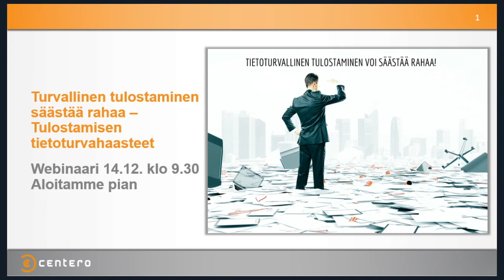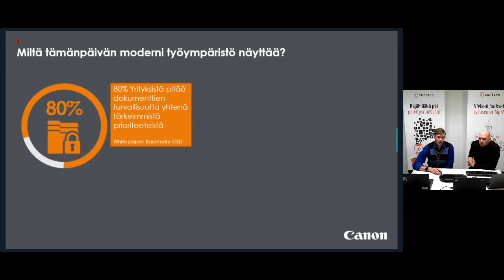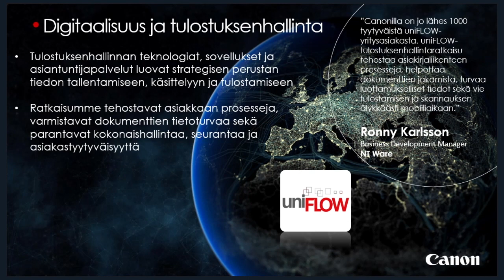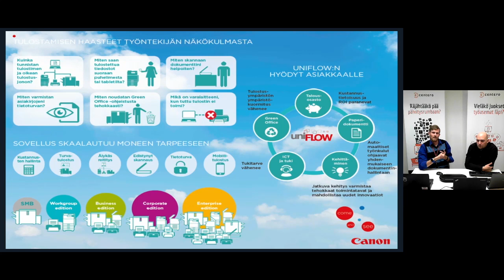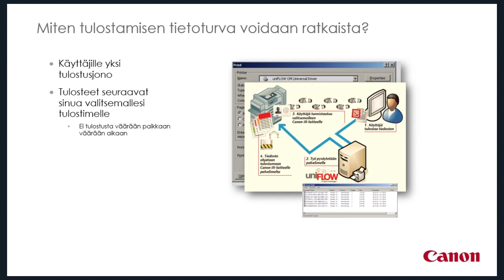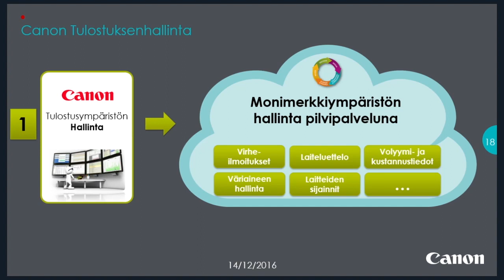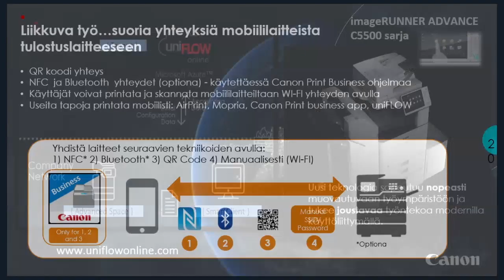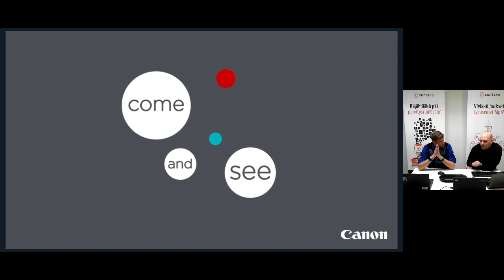Tietoturvallinen tulostaminen säästää rahaa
Keskiviikkona 14.12. klo 9.30 järjestimme webinaarin, jossa paneuduimme Canon Oy:n Business Development Manager, Juuso Enjalan, kanssa tulostamisen ja fyysisten dokumenttien säilyttämisen käytäntöihin.

Tulostaminen ja fyysisten dokumenttien säilyttäminen on yllättävän suuri tietoturvariski niin pienissä kuin suurissakin yrityksissä. Pikainen vilkaisu asiantuntijan salkkuun, tulostimen vieressä olevaan roskakoriin ja pöydillä lojuviin papereihin paljastaa monesti tilanteen karulla tavalla. Luonnollisesti EU:n tietosuoja-asetuksella (GDPR) on vaikutuksensa myös fyysisesti säilytettäviin dokumentteihin ja niiden tietoturvaan.

Oletko koskaan ajatellut, että tietoturvan huomioiminen tulostamisessa voisikin yllättäen säästää rahaa? Katso nauhoitteesta, mitä tämä tarkoittaa.

Webinaarissa käsittelimme mm. seuraavia asioita:
- Mitä meillä tulostetaan tai saadaan tulostaa?
- Miten varmistetaan, että tulosteet päätyvät oikealle henkilölle?
- Parhaat käytännöt fyysisten dokumenttien tietoturvan kannalta?
- Tulosteiden ja fyysisten dokumenttien tietoturva tietosuoja-asetuksen valossa?